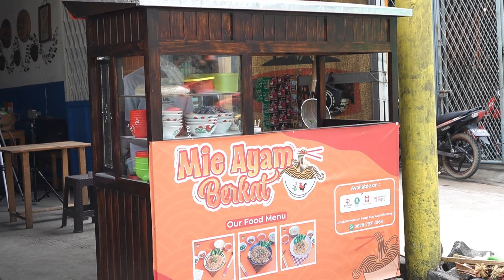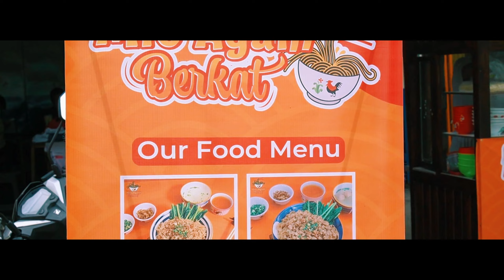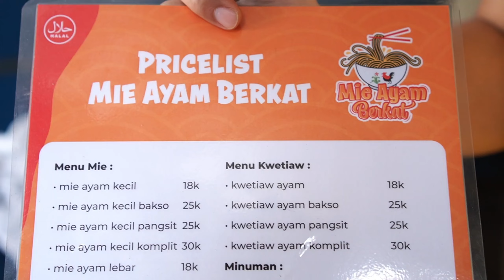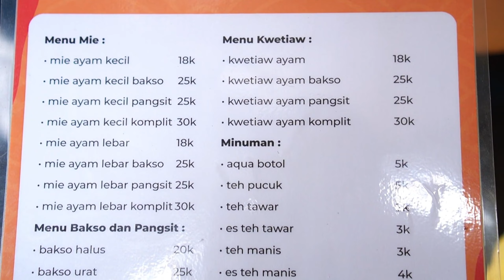MAKAN BAKMI AYAM DAPET BERKAT || CUMA DI MIE AYAM BERKAT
Mie Ayam Berkat Cabang Cengkareng :
Jl. Kamal Raya No.8A, RT.7/RW.9, Cengkareng Bar., Kecamatan Cengkareng, Kota Jakarta Barat, Daerah Khusus Ibukota Jakarta 11730